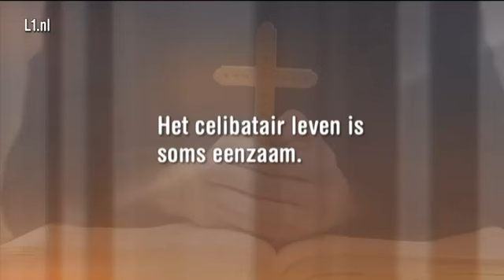AvondGasten - Anton Bodar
De AvondGast van L1 Tv op 15 september 2016 was priester Antoine Bodar. Zou het afschaffen van het celibaat het einde van de katholieke kerk betekenen?

Het celibaat is voor hem in ieder geval geen persoonlijk offer. Maar is het toch nooit eenzaam? En mis je nooit de liefde van een partner?

Bodar werd op latere leeftijd tot priester gewijd en is ook kunsthistoricus en programmamaker. Hij heeft talrijke boeken op zijn naam staan en is bekend om zijn uitgesproken meningen.

Bodar geeft in Maastricht een lezing op uitnodiging van Studium Generale en festival Musica Sacra, dat in 2016 als thema Offer van Liefde heeft.